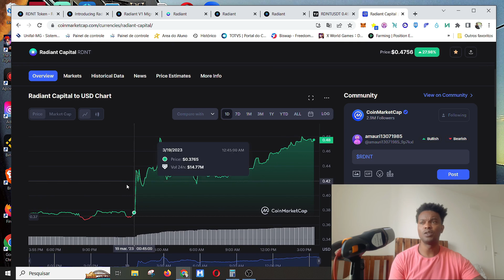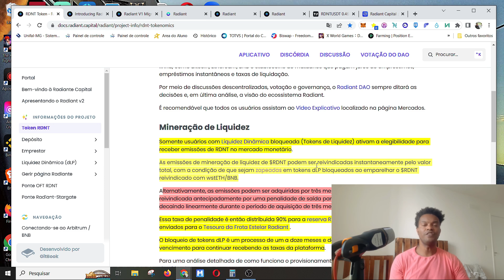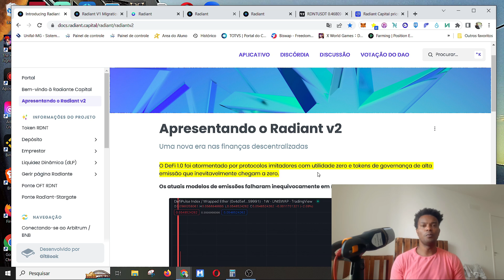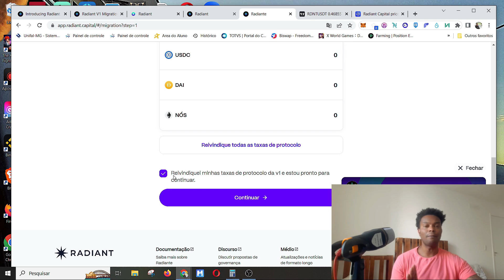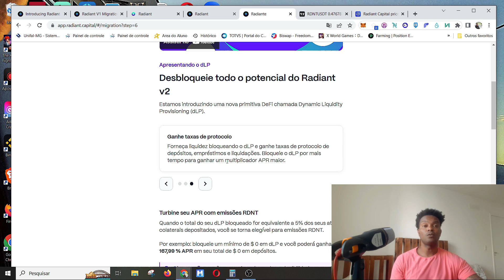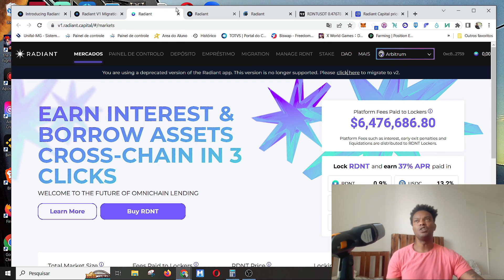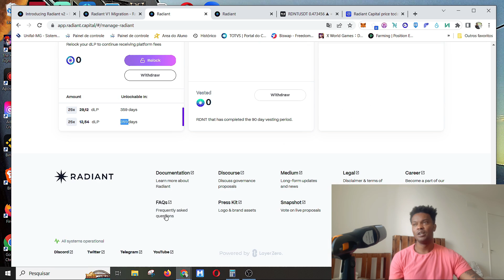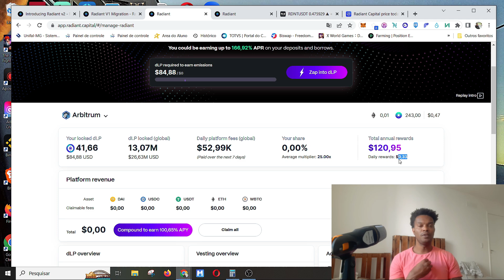COMO MIGRAR RADIANT DA V1 PARA A V2 PASSO A PASSO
NESSE VIDEO VOU TE MOSTRA COMO MIGRAR  DA RADIANT V1 PARA A RADIANT V2  sendo este o maior protocolo dentro d arbitrum, e o que pode entregar a maior assimetria sendo que ainda nao foi listado na binance.